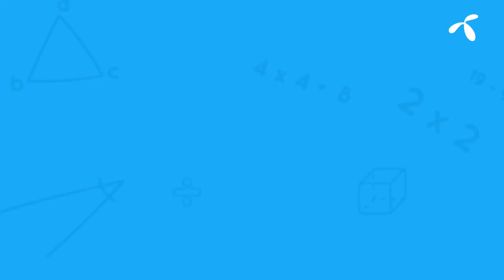ลับสมองกับคณิตคิดไว ตอบถูก ตอบเร็ว มีรางวัลให้นะ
ร่วมสนุกบน dtac app เท่านั้น!